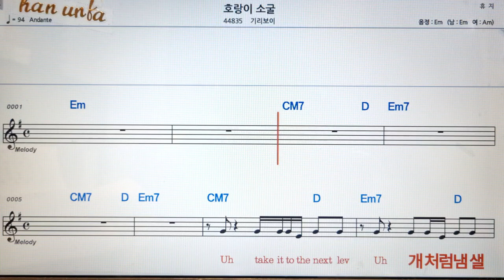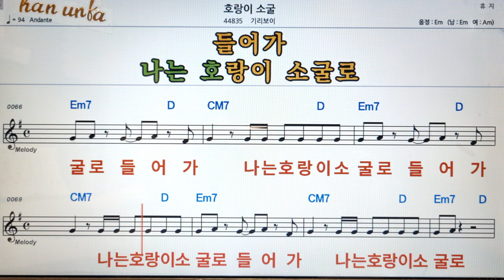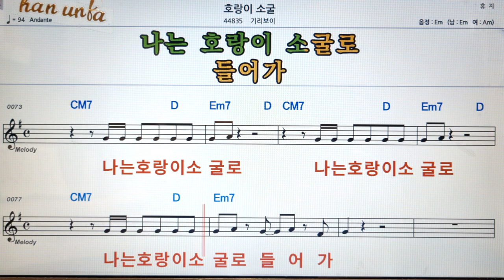호랑이 소굴/기리보이👍노래 반주, 코드 악보,가라오케💋Karaoke*Sheet Music*Chord*MR